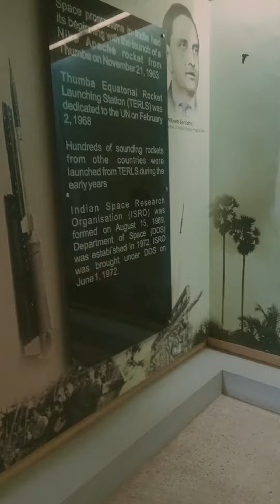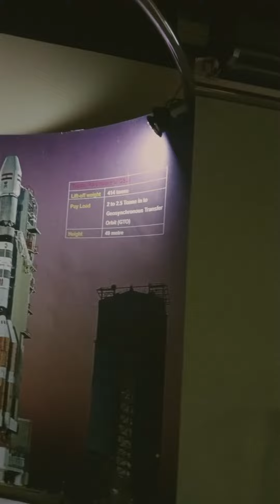Planetarium at PMG TVM